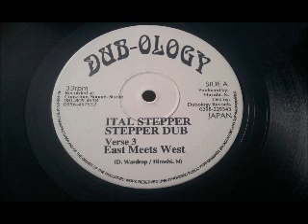East Meets West - Ital Stepper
Personal 12''